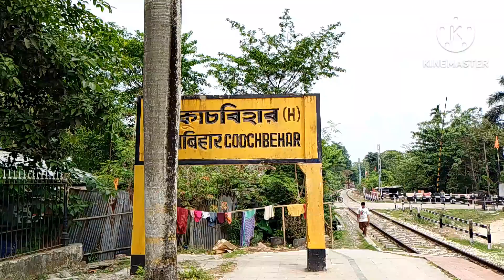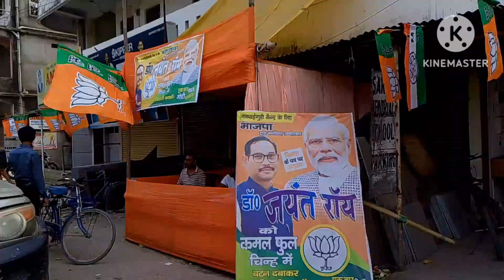আজ লোকসভা নির্বাচন ১৯ এপ্রিল ২০২৪ । তাই বাবার বাড়িতে গেলাম ভোট দিতে ।Loksova election 2024.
আজ লোকসভা নির্বাচন ১৯ এপ্রিল ২০২৪ । তাই বাবার বাড়িতে গেলাম ভোট দিতে ।Loksova election 2024.loksova election date 2024 west bengal list#loksova election date 2024 west bengal#lok sabha election date 2024 hindi news west bengal#vlog video#viral video#loksova vote 2024 kobe date#bangla news live india#bangladeshi vlog#republic bangla#zee bangla#zee 24 ghanta live#news18 bangla#bangla news live india#zee bangla news#news#news live#vlog#blog#daily vlog#indian vlog#vloger#vlogging#bangladeshi vlog#village cooking channel#food#food lovers#lifestyle#kitchen#swapna sil sarkar#viral video#viral#shorts#share#subscribe#viral#reels#